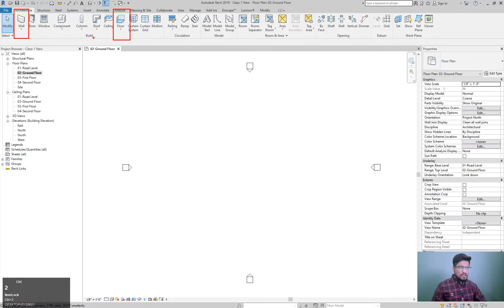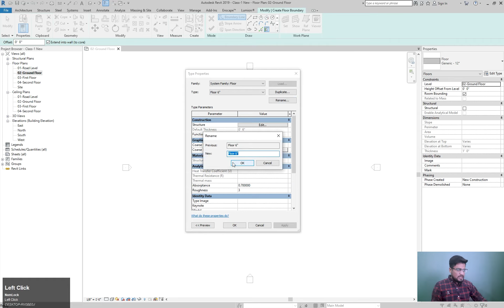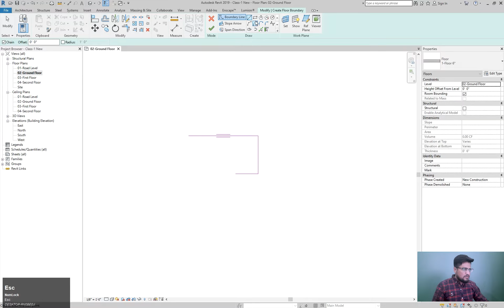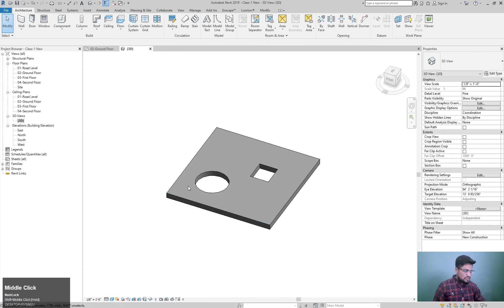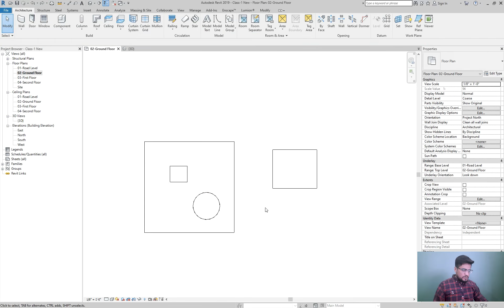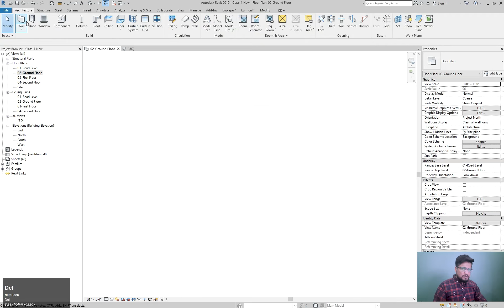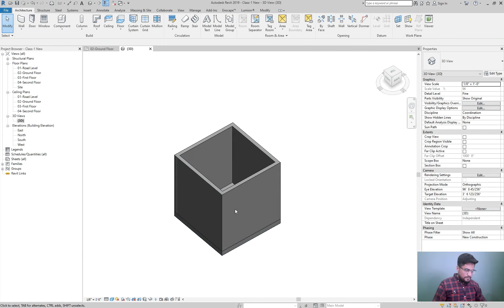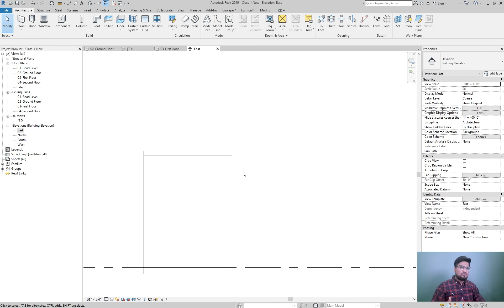Revit Architecture Training - Class 3 - Floor Settings & Details - Urdu / Hindi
Today I am starting my 3rd class with the topic of floor regarding its settings and properties and how it works into Revit.